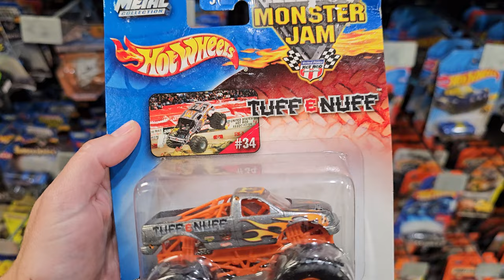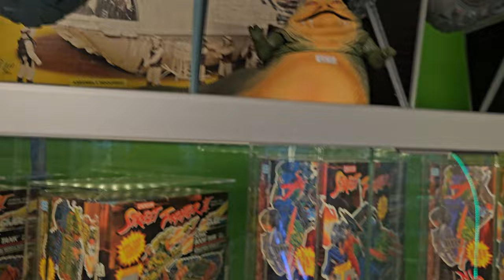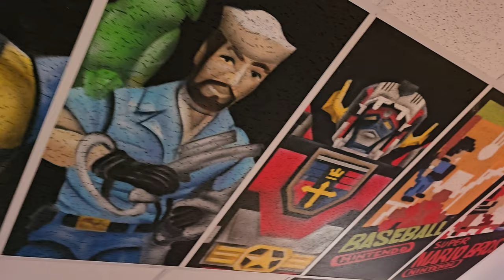Come With Us to a Vintage Toy Store!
Join us on an exciting adventure as we explore @DallasVintageToysTX for the very first time! From Godzilla figures to Teenage Mutant Ninja Turtles, Batman collectibles, Hot Wheels Monster Jam, Star Wars, LEGO, Marvel and DC Comics, and so much more, there's something for everyone!

Watch as the kiddo discovers incredible toys, and we take a nostalgic trip down memory lane. Whether you're a toy collector or just love fun family outings, this video is for you!

Proverbs 22:6 Train up a child in the way he should go; even when he is old he will not depart from it.